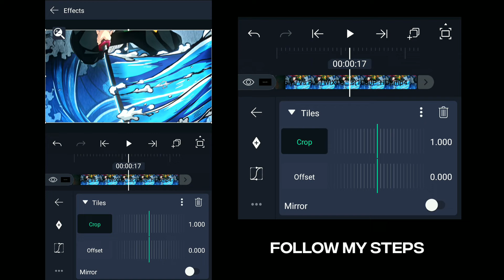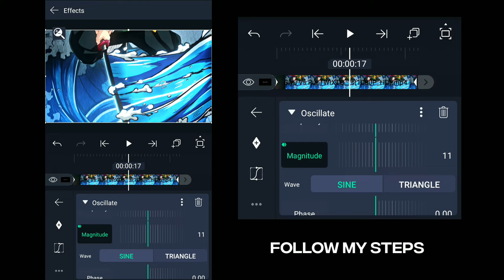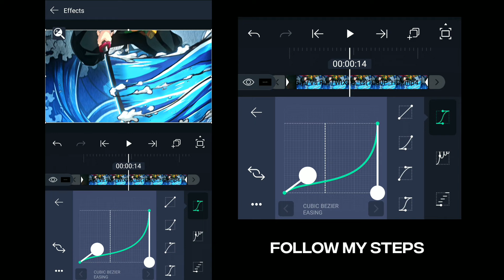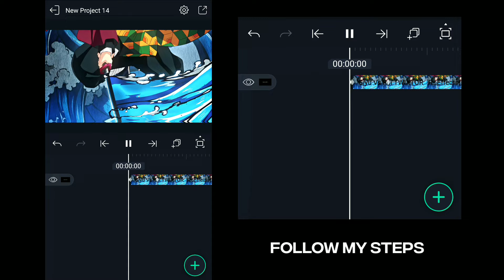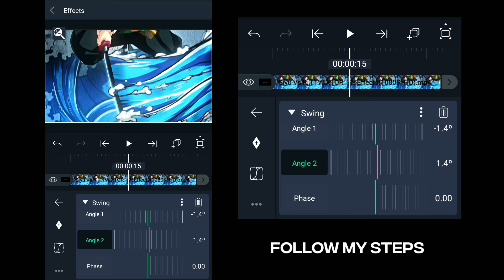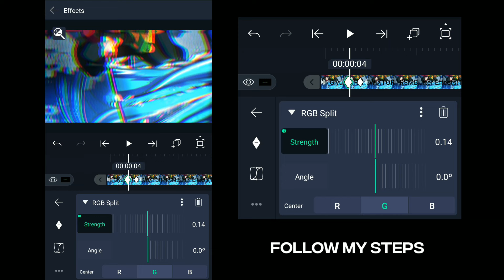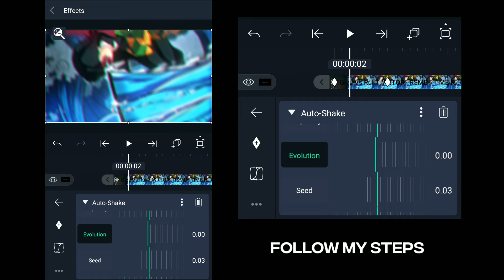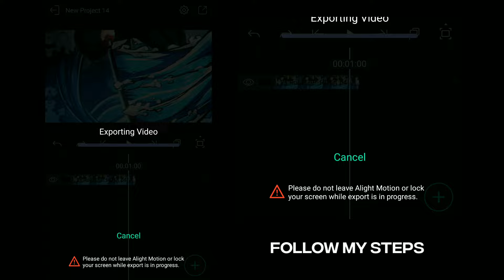Aesthetic Shake Tutorial | Alight Motion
How to make shake for Aesthetic edits? How to Make Soft Shake? How to Make Shake for Vibe Edits?

Watch the full tutorial to learn properly.

- Software : Alight Motion
- Device : Vivo v5+ 4/64

Lit Yeager®